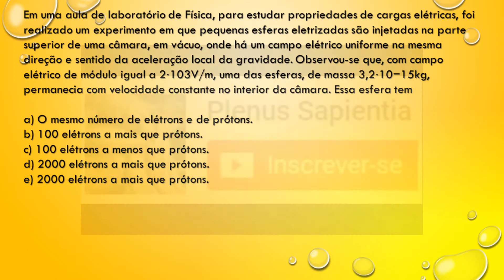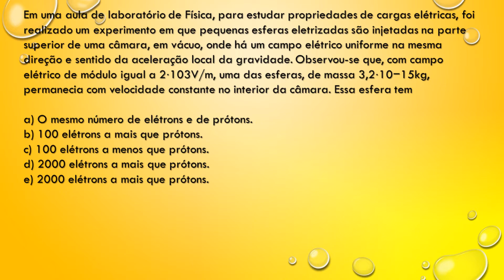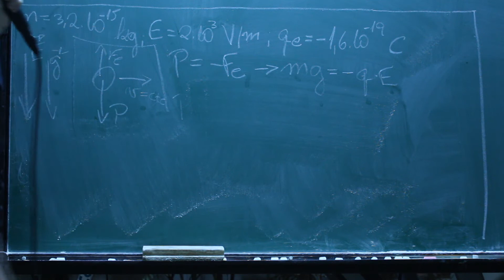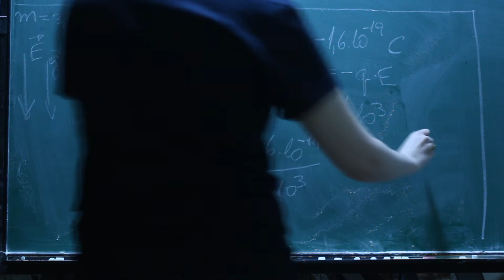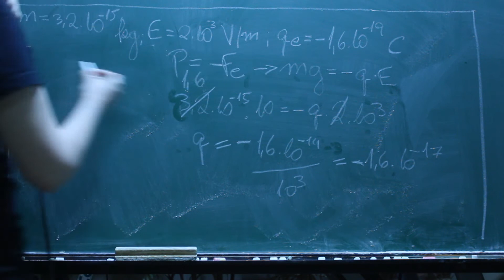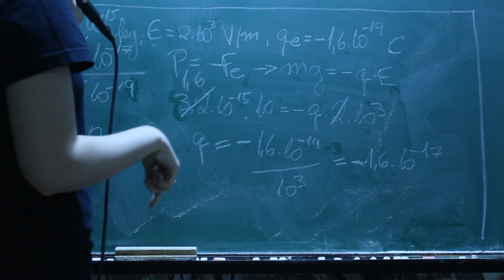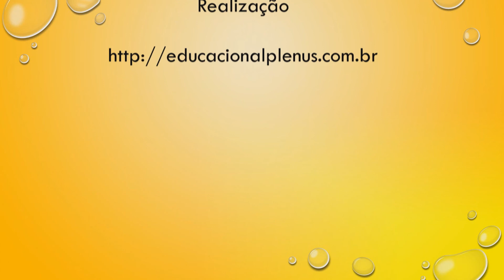FUVEST 2015 - 1ª Fase - Física - 62 - Prova V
Em uma aula de laboratório de Física, para estudar propriedades de cargas elétricas, foi realizado um experimento em que pequenas esferas eletrizadas são injetadas na parte superior de uma câmara, em vácuo, onde há um campo elétrico uniforme na mesma direção e sentido da aceleração local da gravidade.